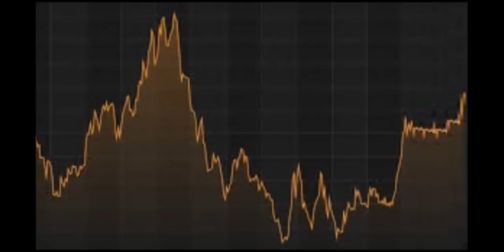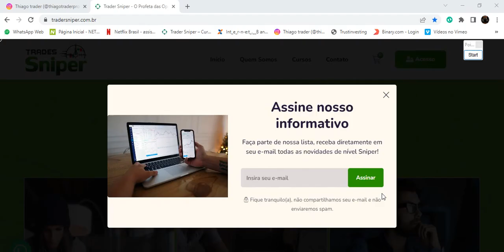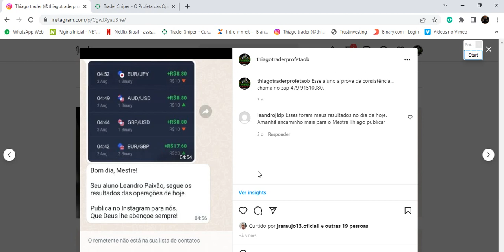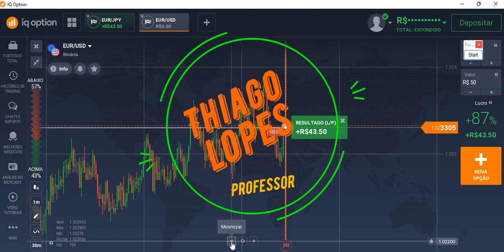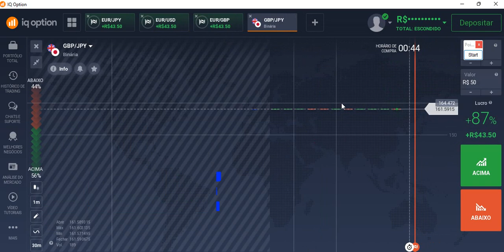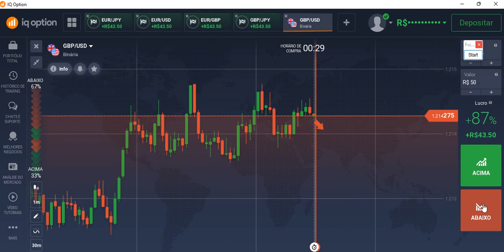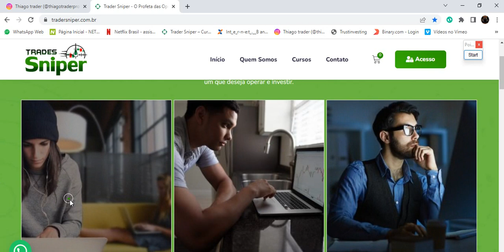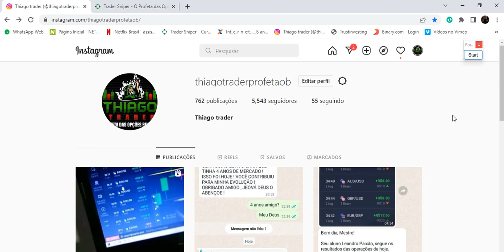4 Anos quebrando banca Veja oque ele fez para não quebrar mais a banca de opções binarias.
Contatos:
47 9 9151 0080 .